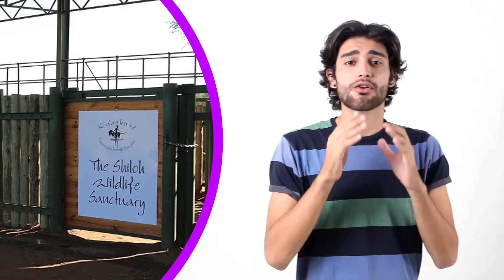ANGELINA JOLIE Y SU HIJA SHILOH INAUGURAN SANTUARIO PARA ANIMALES | TMA NEWS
WILDLIFE SANCTUARY IN NAMIBIA